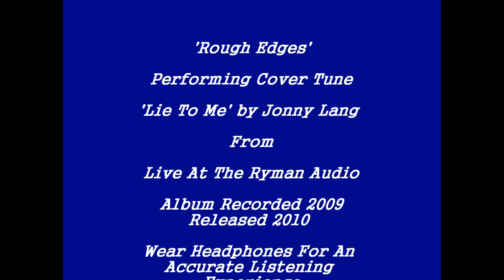Rough Edges-Lie To Me by Jonny Lang 2010 Version 'Live At The Ryman Audio'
Cover tune performed by 'Rough Edges' of the 2010 live release version of 'Lie To Me' by Jonny Lang off the 'Live At The Ryman Audio' recorded 2009.His first live album.